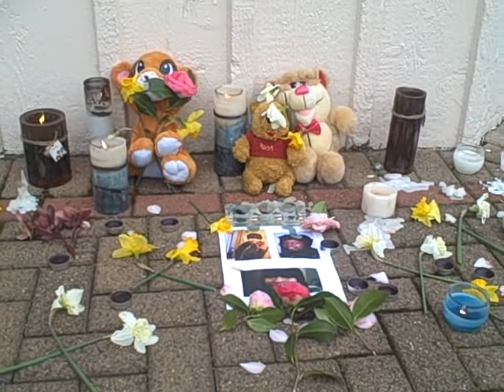Yashawnee Vaughn Memorial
Outside of the Northeast Police precinct is a memorial to Yashawnee Vaughn, the 14 year-old who police say was killed March 19. Read the story here